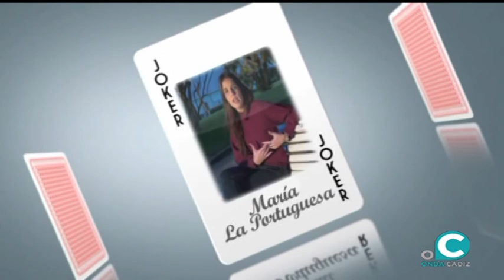EL FAROL 15 12 2020 ONDA CÁDIZ TV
¿Te atreves a descubrir la historia falsa en este programa presentado por Salvador Fernández Miro y que contará como invitado al industrial  Jesus Ceballo?